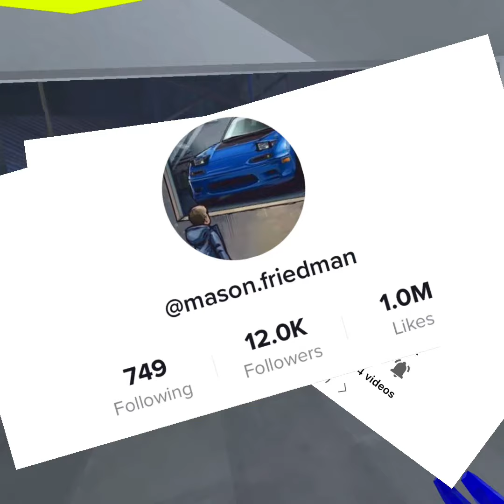Thx for 50 subs, …what’s up next?